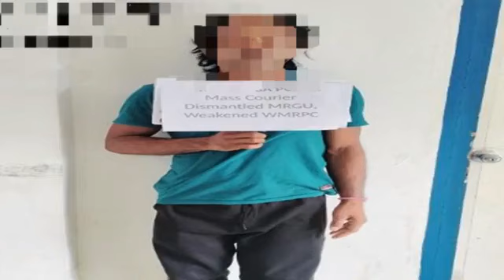TATLONG SUPPORTER NG CTG, NAGBALIK-LOOB SA PAMAHALAAN NG ZAMBOANGA DEL NORTE